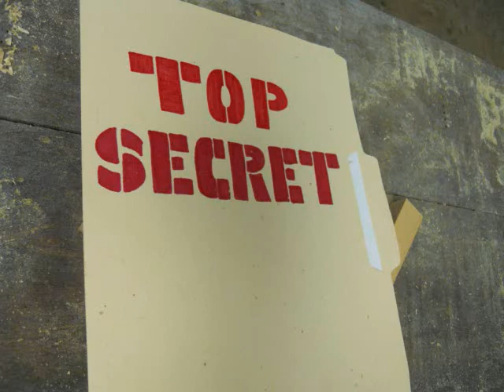MANGONEL VIDEO2.wmv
how to build a mangonel